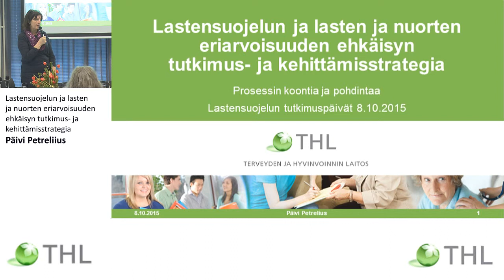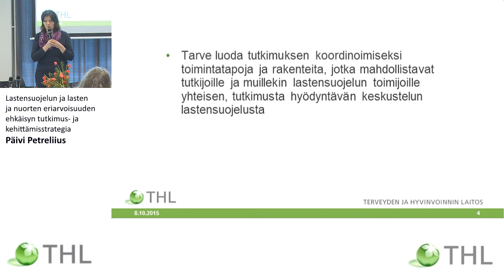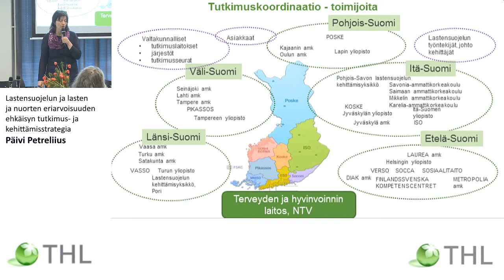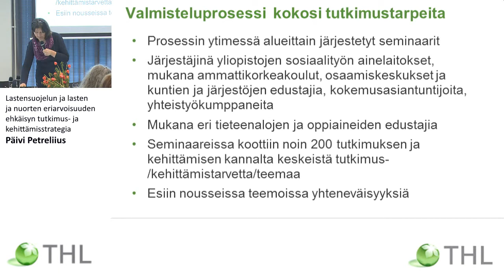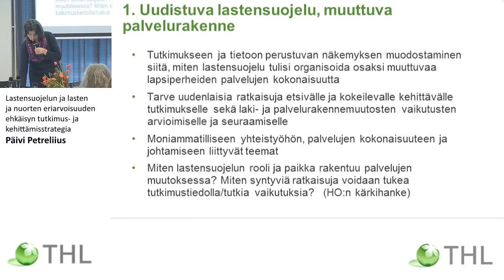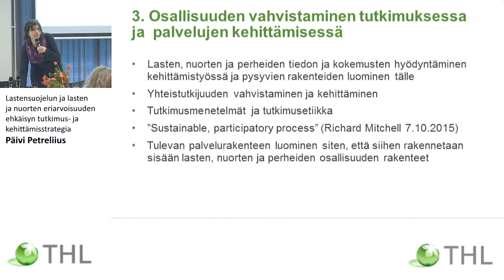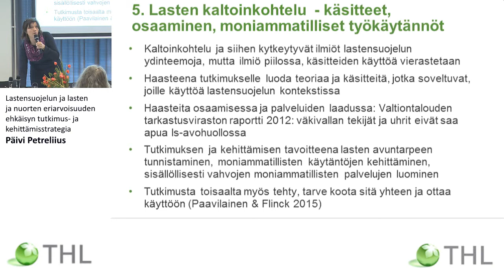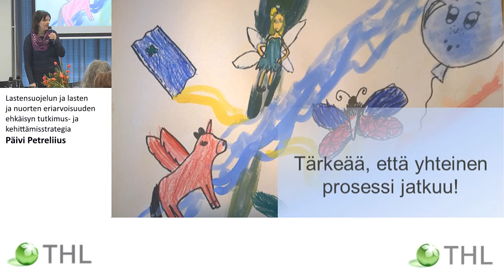Iltapäivän avaus, erikoistutkija Päivi Petrelius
LASTENSUOJELUTIEDON JÄNNITTEET